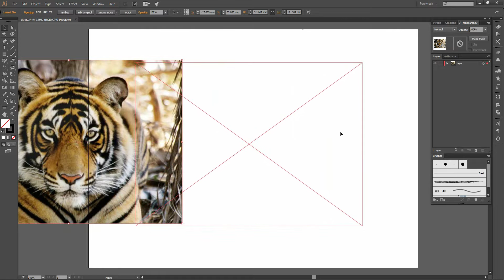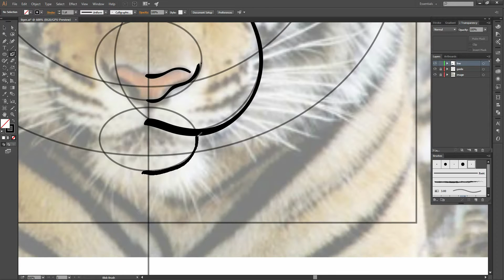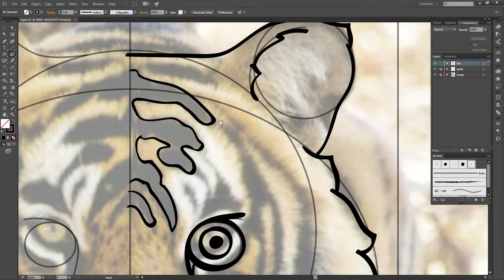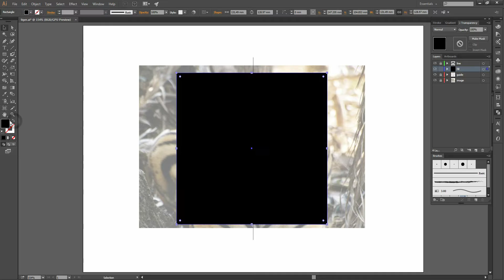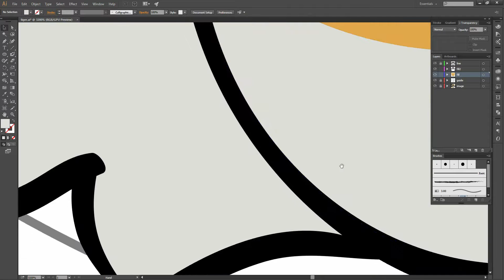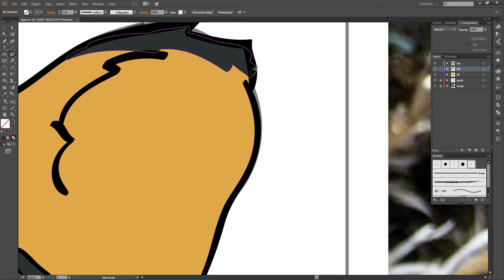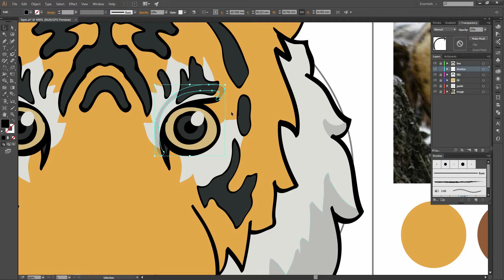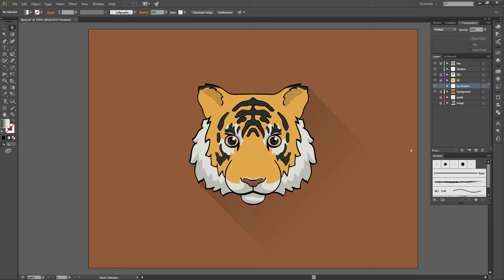[Illustrator] Tiger Icon Tutorial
Tiger Icon